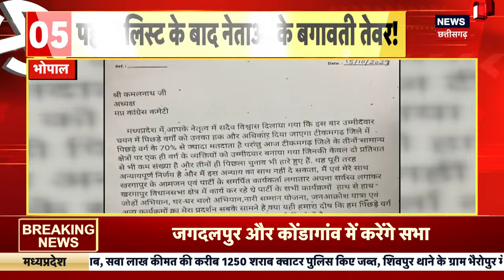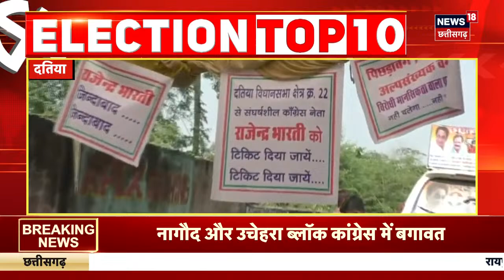MP Election : Shahdol में CM Shivraj ने किया महिला सभा को संबोधित | MP News | Congress | BJP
00:00 Intro
00:10 Shahdol में CM Shivraj ने किया महिला सभा को संबोधित
02:00 18th October को CEC की बड़ी बैठक